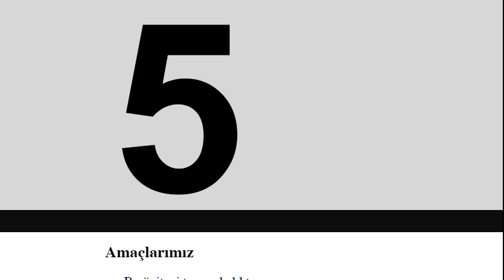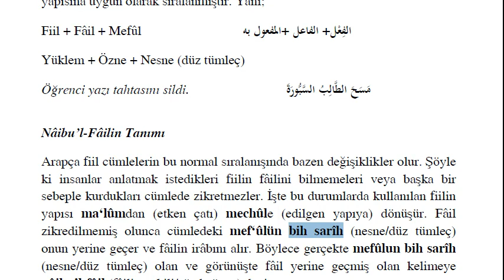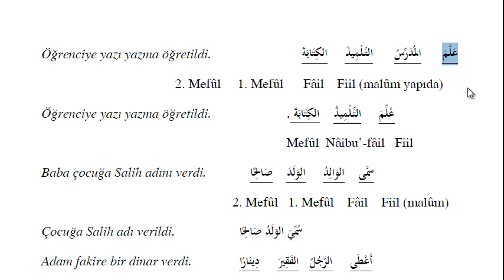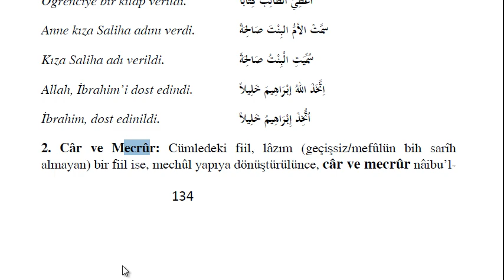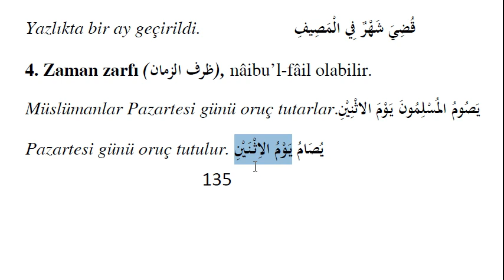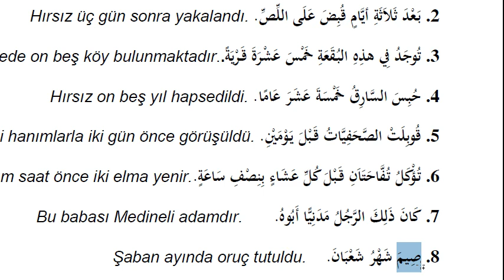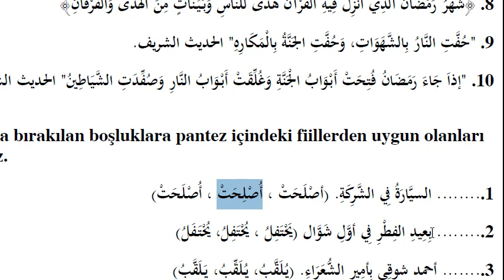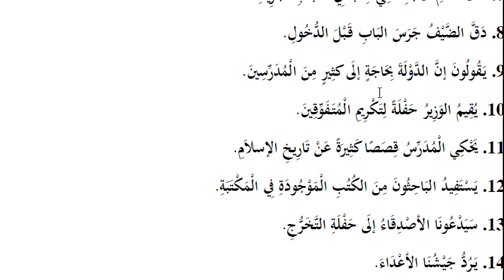AÖF-İlahiyat Arapça 3-Ünite 5 | Naibu Fail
Naibu fail ve meçhuul fiil konusu işlenmiştir.

Naib kelimesi vekil manasında bir ismi faildir.Yani müştaktır.Naibu fail ifadesi  failin vekili manasına gelir yani fail yoksa onun vekili vardır.

Bu vekil de belirli kelime gruplarından seçilmektedir.Önümüze gelen kelimeyi naip belirleyemeyiz. Şu kelime gruplarını / öğeleri naip olarak belirleyebiliriz :
1- Mefulu bih
2- Car- mecrur.
3- Zaman zarfı
4- Mekan zarfı
5- Mastar

--İsmi mensup ile ismi mefulun de naibu failleri vardır.

5.ÜNİTENİN EŞ ANLAMLI KELİMELERİ

1.cümlenin altı çizili kelimesi : وصيبت (muhafaza etmek)
eş anlamlısı:حفظت
2.cümlenin altı çizili kelimesi :زمن (zaman,ahd,yemin)
eş anlamlısı:عهده (ahd,yemin)

3.cümlenin altı çizili kelimesi : لدى (yanında)
eş anlamlısı:عند

4.cümlenin altı çizili kelimesi : بّ ح (sevmek)
 م ّحبة:eş anlamlısı

4.cümlenin altı çizili ikinci kelimesi : ترسل (göndermek)
eş anlamlısı:تبعث

5.cümlenin altı çizili kelimesi : باالضافةإلى
eş anlamlısı:عالوةعلى

5.ÜNİTENİN ZIT ANLAMLI KELİMELERİ

1.cümlenin altı çizili kelimesi : ينشر ان (açılır)
zıt anlamlısı : يكتم (gizlenir)

2.cümlenin altı çizili kelimesi :للعلم (alim)
zıt anlamlısı : الجهل (cahil)

2.cümlenin altı çizili ikinci kelimesi : والعلماء (alimler)
zıt anlamlısı : الجهالء (cahiller)

4.cümlenin altı çizili kelimesi : صالح (barıştı)
zıt anlamlısı : حارب (savaştı)

4.cümlenin altı çizili ikinci kelimesi : تئوخذ (alınır)
zıt anlamlısı : تعطى (verilir)

5.cümlenin altı çizili kelimesi : خسارة (zarar)
zıt anlamlısı : ربح (kar)